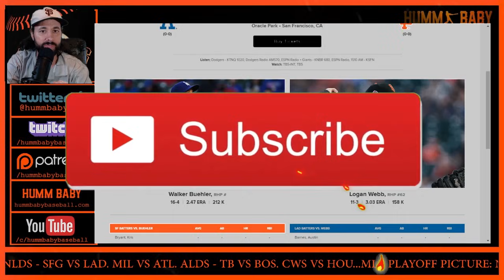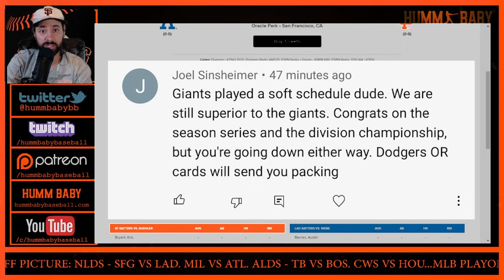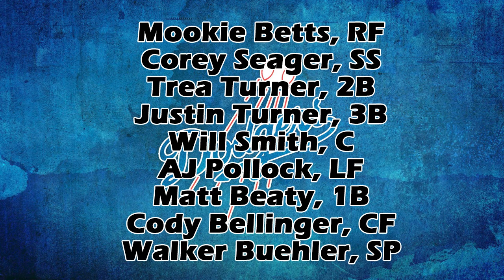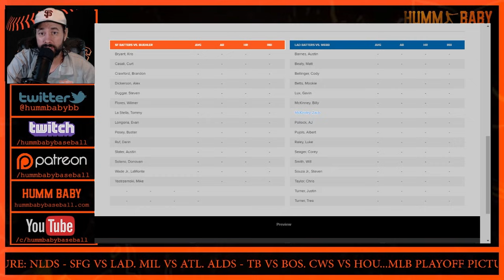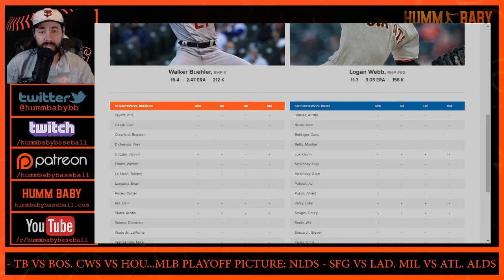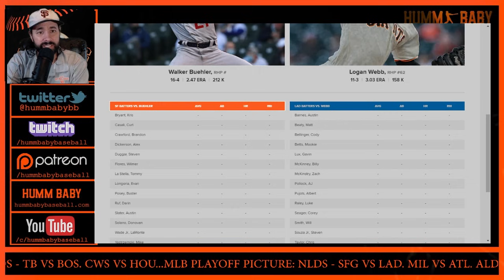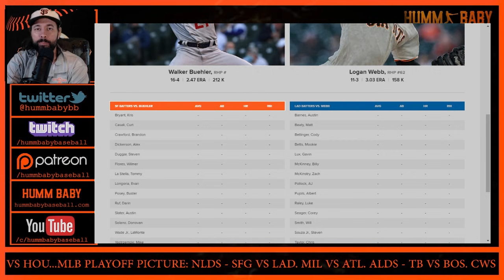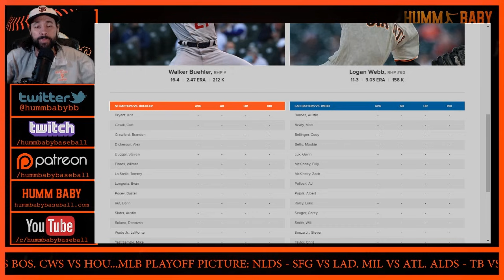IT HAPPENED!! SF Giants vs LA Dodgers NLDS SERIES PREVIEW + PREDICTIONS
In the most incredible season of baseball in my lifetime, the San Francisco Giants have made it to the NLDS and will face the Los Angeles Dodgers.  The Giants won an unprecedented 107 games while the Dodgers won 106.  This situation may NEVER happen again!!